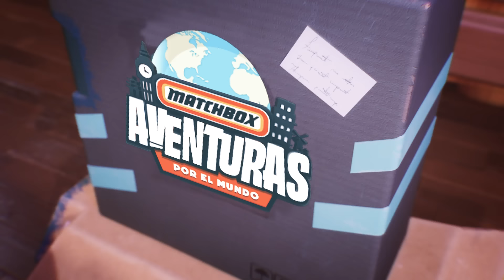¡LA AVENTURA DE MISTERIO MÁS ÉPICA! 😱🌲 | AVENTURAS MATCHBOX"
¡El famoso aventurero Mason James vivirá un RETO épico! 🚗💨 Su misión es viajar al bosque Redwood en California para resolver un nuevo MISTERIO. ¿Lo logrará? 🌲💥